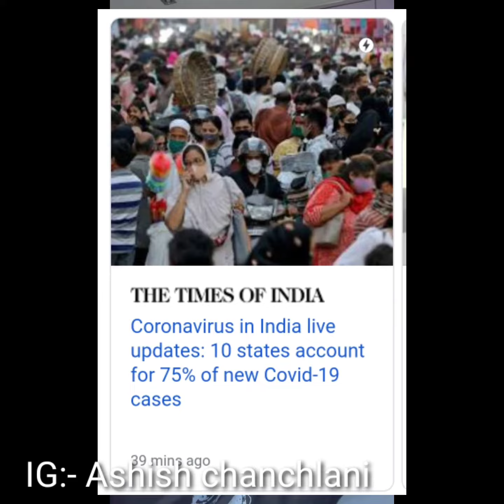Ashish Chanchlani Crying. and Request To All Celebrity & Creator's.Listen Carefully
Ashish chanchlani Very Very Emotional and Request To All Celebrity & Creator's.😭Listen Carefully